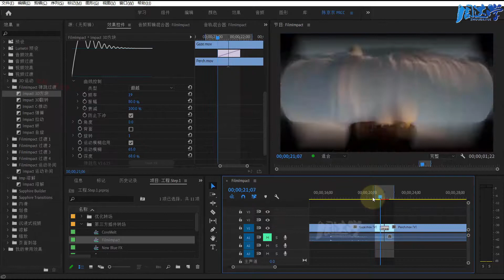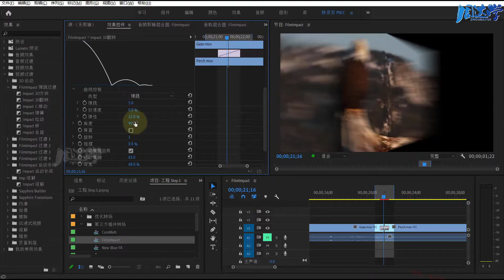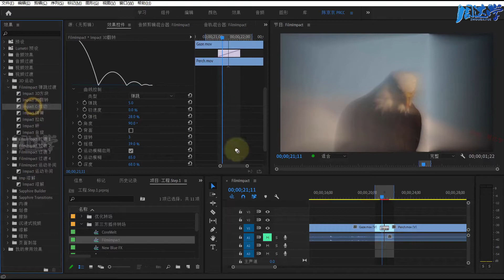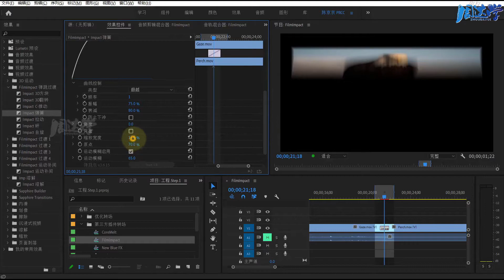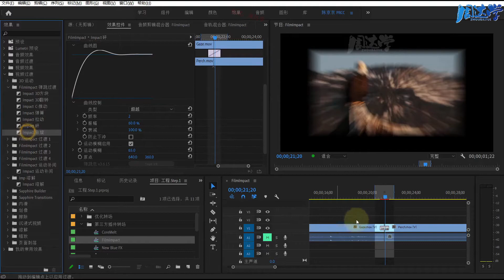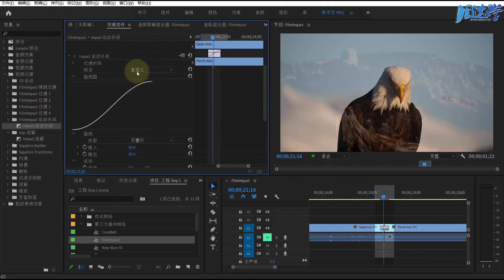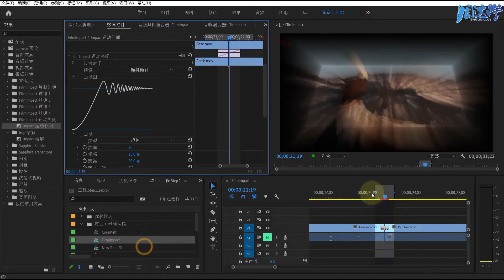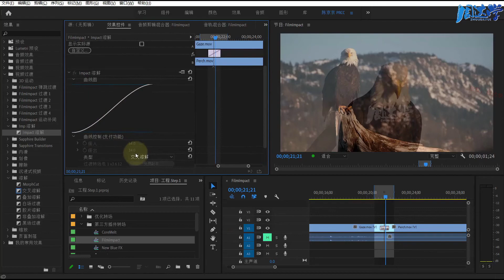11.15.FilmImpact高级特效转场效果组V | Adobe Premiere 2020教程